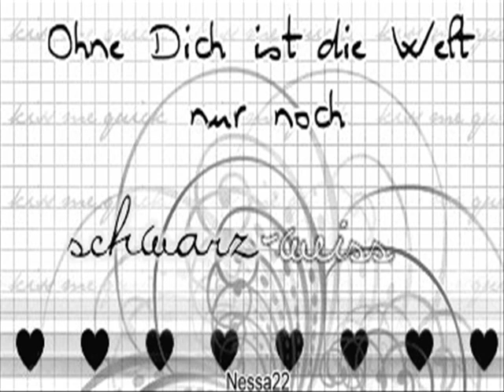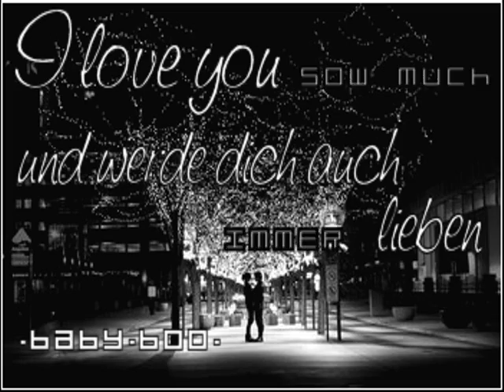Für Marius mein Bf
Das ist für dich mein Schnuckiie 'vlbt